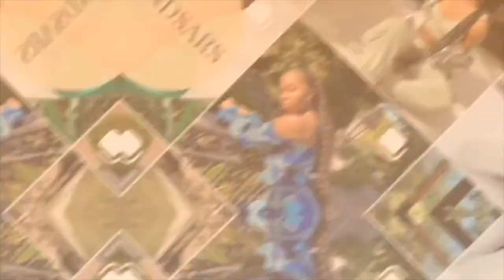Back to London Travel Vlog | Howard University | London Series Ep.1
Hey I'm a Junior International Business major & student athlete from London, England and I finally went home after a whole year! This is my very first vlog, don't take anything I say too seriously!

The London series is a 3 part series x
Socials on all platforms:
Message from Misi:
Compliments are a poor diet to live off of :)
Music in this video
Listen ad-free with YouTube Premium
Song
If No Be You
Artist
Jamopyper
Album
[Merlin] AudioSalad (on behalf of The Plug Entertainment), and 1 music rights societies